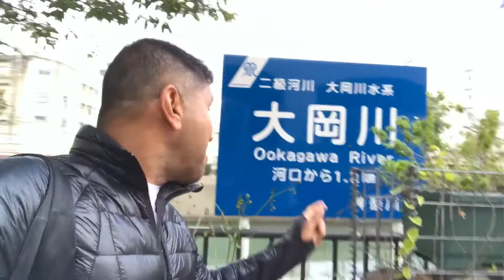Ookagawa River Yokohama